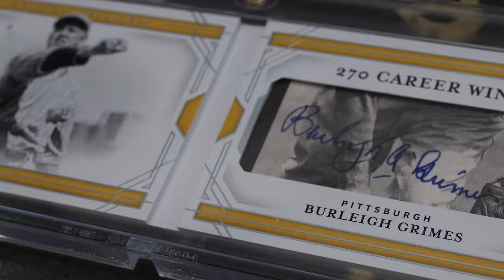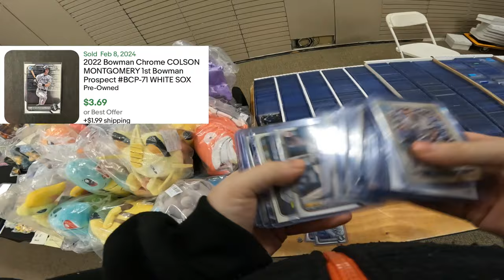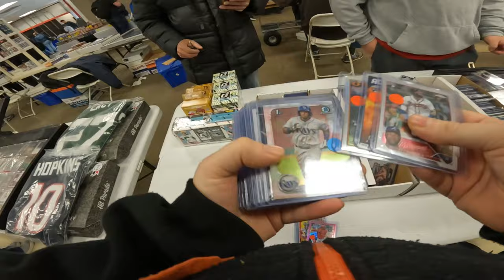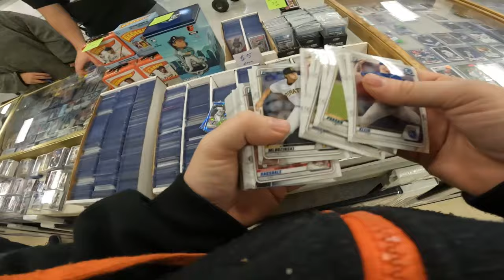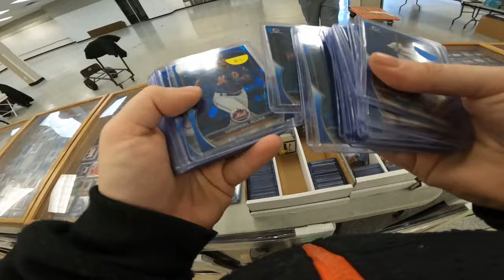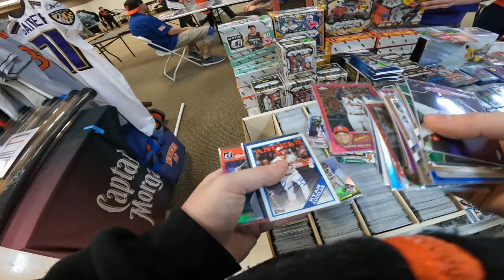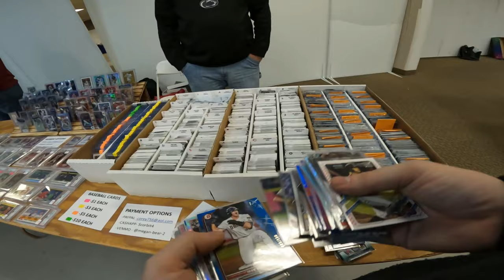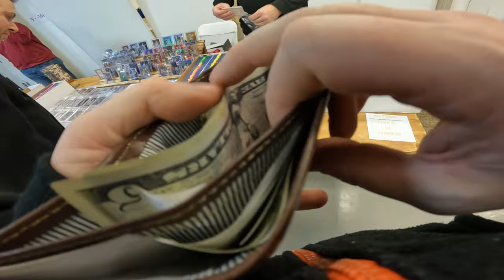Westminster Sports Card Show BARGAIN BOX SHOPPING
We went to the Westminster Sports Card Show and cleaned up on some bargain box deals. Join us as we take you shopping with us at the card show!

$5 OFF YOUR FIRST PURCHASE ON DISTRICT WHEN USING THIS

Live Streams:

High End Camera
High End Microphone
Low End Camera
Low End Microphone